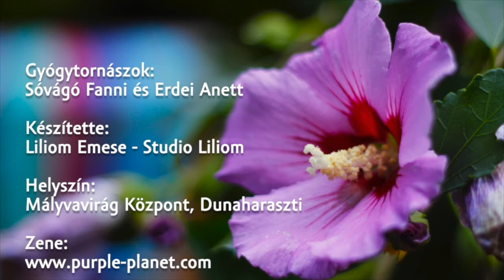Gyógytorna - zárszó, Gyógyulást Segítő Program - Mályvavirág Alapítvány